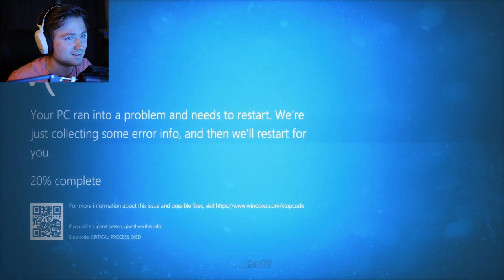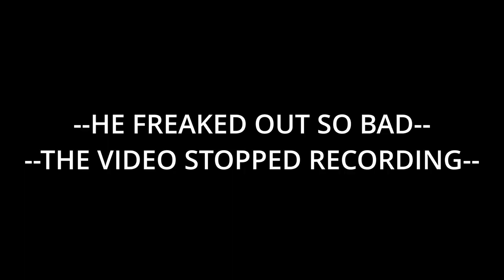The Joy of Creation | PART 1